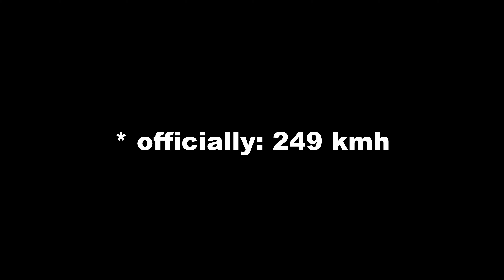Kawasaki Ninja 1000SX TOP SPEED auf der deutschen Autobahn [RAW ONBOARD]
Hier ein Link zu Motocycler oHG
Lasst Robert doch bitte 5* auf GoogleMaps da, hat er sich mehr als verdient!

Viel Spaß und gute Unterhaltung mit dem Video.

Mit Onlinevideo Musik: 'What you gonna do' und 'Shake your hips' von Frametraxx